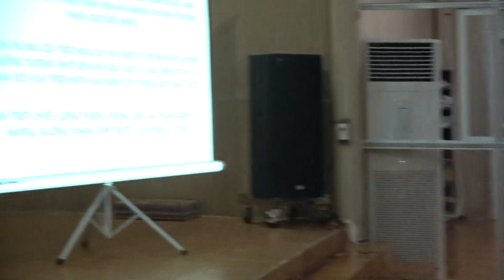THIÊN NHÃN (Phần 1)